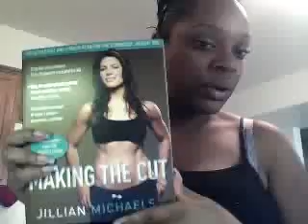Liquid diet day 8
I am happy some of that water is gone! 172.2 down 1.8 pounds today. I will be doing a long workout today because I didnt workout yesterday. I listed two books i think every diva should have. and showed you guys how i make my little shake! Hope you enjoy!